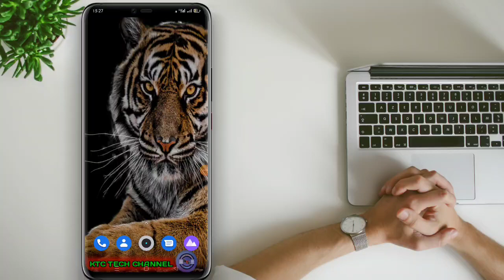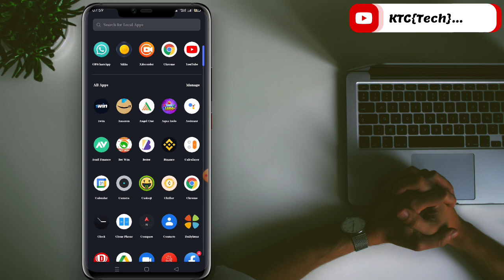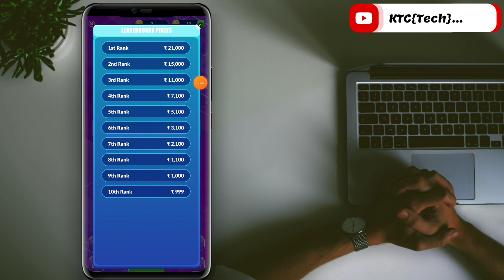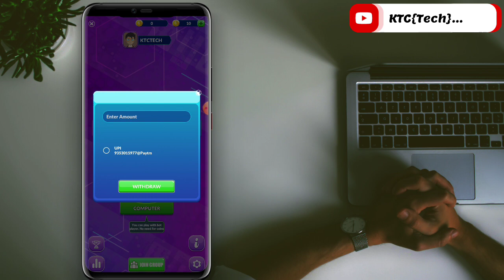Earning App In Kannada|Play Game Earn Money|Ludo ಗೇಮ ಆಡಿ ದುಡ್ಡು ಮಾಡೋಕೆ ಬೆಸ್ಟ ಆ್ಯಪ|Online Earning App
Use My Refferal Code :- 35UT1DRP

COMMENTS ❤️

🔰(KTC TECH CHANNEL) From Belagavi